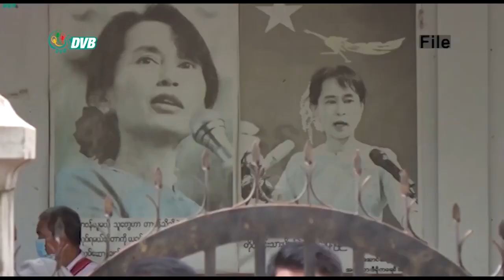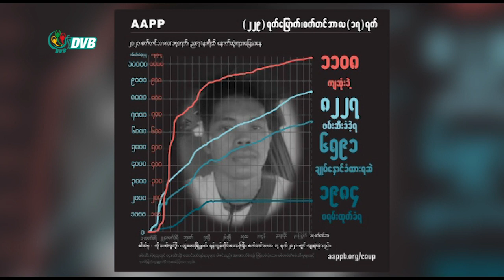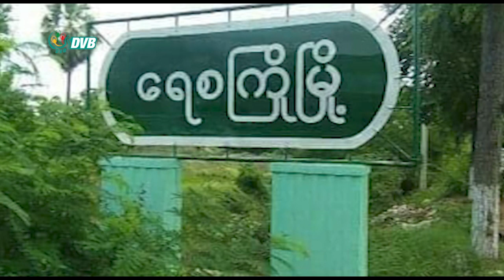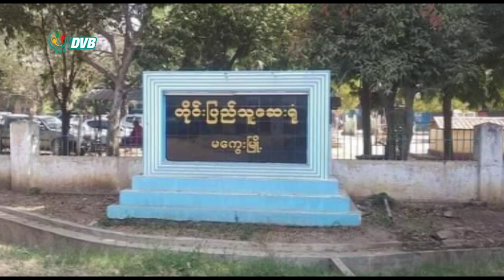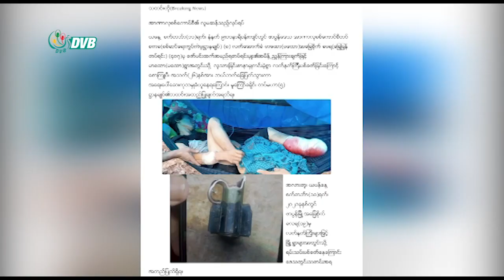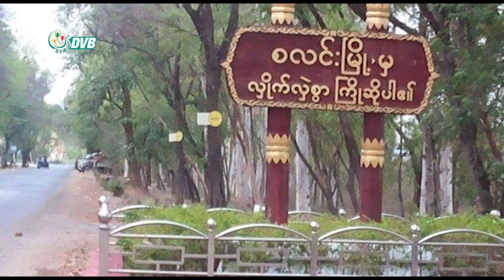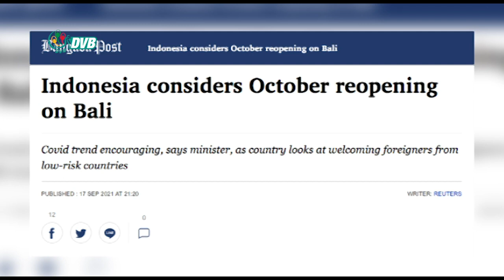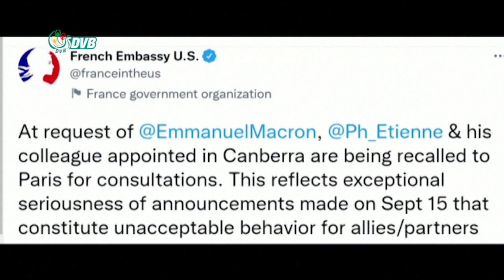ဒီဗွီဘီ ရုပ်သံ ညနေခင်း သတင်း (၁၈ရက် စက်တင်ဘာလ ၂၀၂၁)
- စစ်အာဏာရှင်ကို ပူးပေါင်းတိုက်ပွဲဝင်ပေးကြရန် Time100 လူငယ်အမျိုးသမီး အက်စတာဇေနော တိုက်တွန်း။
-  ငွေစက္ကူကောလဟလသတင်း ပျံ့ပြီးနောက် ရွှေနဲ့ ဒေါ်လာဈေး  ဝယ်လိုအားကြောင့် စျေးမြင့်သွား။
- ကရင်နီပြည်မှာတိုက်ပွဲ ၇၃ ကြိမ်ဖြစ်ပွားခဲ့ပြီးပြည်သူ ၇၈ ဦးနဲ့ တော်လှန်ရေးရဲဘော် ၁၆ဦးကျဆုံးခဲ့။